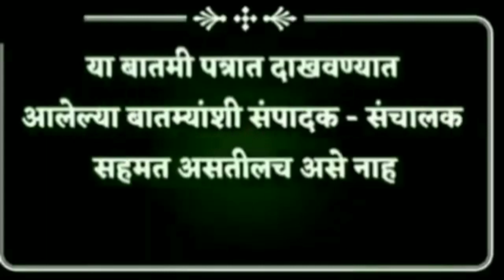कोंबडी जगात पहिलं अंड आलं की कोंबडी अखेर शोधलं उत्तर.(संपादक शर्वरी पवार)